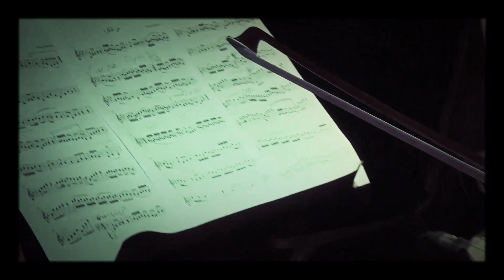بنادي عليك - فريد الأطرش